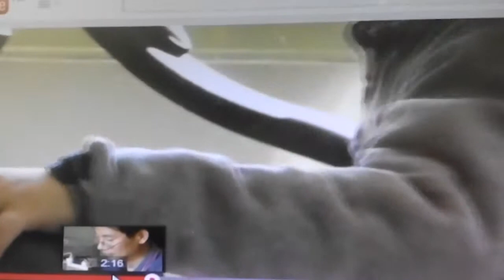My Edited Video